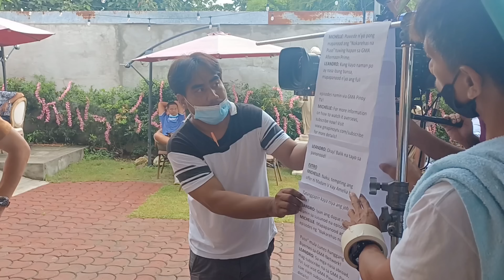NAKAREHAS NA PUSO TRIBUTE VTR